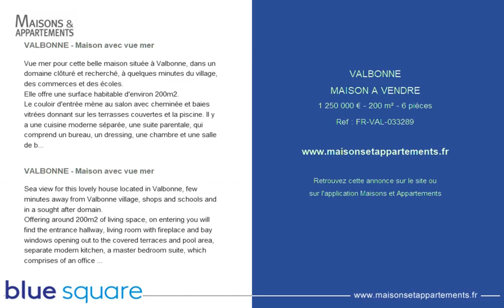VALBONNE - MAISON A VENDRE - 1 250 000 € - 200 m² - 6 pièces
Référence : FR-VAL-033289

VALBONNE - Maison avec vue mer
Vue mer pour cette belle maison située à Valbonne, dans un domaine clôturé et recherché, à quelques minutes du village, des commerces et des écoles.
Elle offre une surface habitable d'environ 200m2.
Le couloir d'entrée mène au salon avec cheminée et baies vitrées donnant sur les terrasses couvertes et la piscine. Il y a une cuisine moderne séparée, une suite parentale, qui comprend un bureau, un dressing, une chambre et une salle de bains en suite.
Le rez-de-chaussée inférieur offre une salle de télévision ou une salle de jeux.
A l'étage, 3 autres chambres doubles se partagent une salle de bain.
Un beau jardin méditerranéen de 1500 m2 entoure la maison.
L'espace piscine et les terrasses devant la maison vous feront profiter au maximum de l'extérieur, en appréciant la vue sur la mer.
Nombreuses places de parking.

Sea view for this lovely house located in Valbonne, few minutes away from Valbonne village, shops and schools and in a sought after domain.
Offering around 200m2 of living space, on entering you will find the entrance hallway, living room with fireplace and bay windows opening out to the covered terraces and pool area, separate modern kitchen, a master bedroom suite, which comprises of an office area, dressing, bedroom and en suite bathroom. The lower ground floor offers a TV room or play room. Upstairs, a further 3 double bedrooms sharing a bathroom.
A beautiful mediterranean garden of 1,500 m2 surrounds the house,
with the pool and outdoor terraces in front of the house lending itself to easy indoor/outdoor living, and appreciate the sea views.
Plenty of parking available.